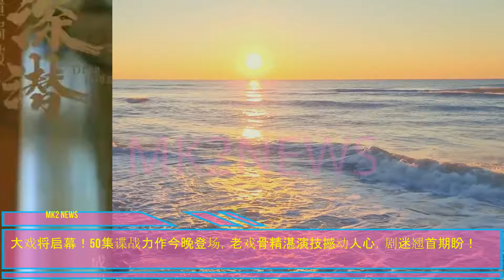50集谍战力作今晚登场，老戏骨精湛演技撼动人心，剧迷翘首期盼！迪丽热巴、刘宇宁 等亮相《推理盛宴2》：嘉宾阵容火爆引发期待#成毅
明晚开播！50集谍战剧来袭，老戏骨实力出演，剧荒们有解了
《推理盛宴2》嘉宾阵容曝光：迪丽热巴、刘宇宁等当红明星联袂献艺